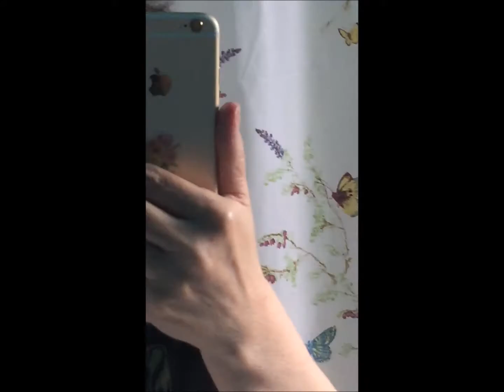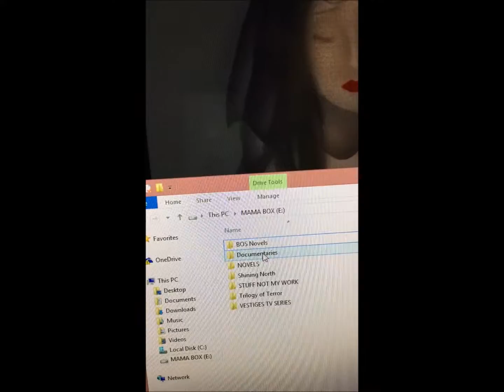Mayor of Attu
This is a sort of "arty" take on creating a promo after watching a ton of advice ones.  Don't shake the camera was actually a serious one and made me smile so I decided to start mine off with "zee shakes".    It is supposed to be ironic that I do not have anything to film yet, so did a random backyard scene  :p  My friend said I should explain since it looks like I am clueless instead of Artful  :p